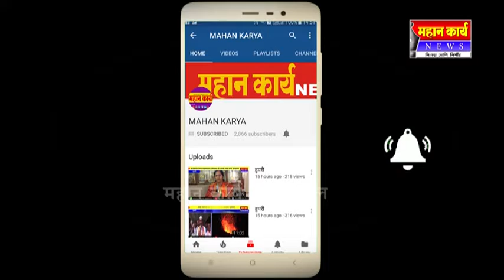लोकुरमधील जीणमंदिर जवळील तो विद्युत खांब हटवा ; ग्रामस्थांची मागणी